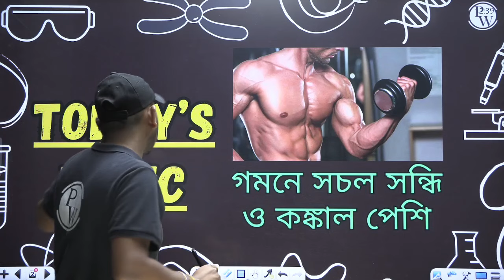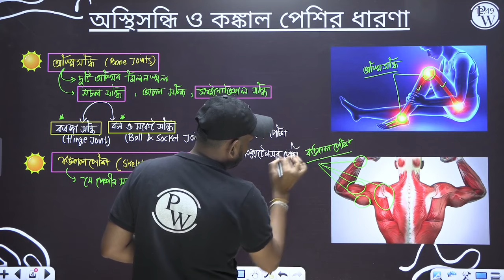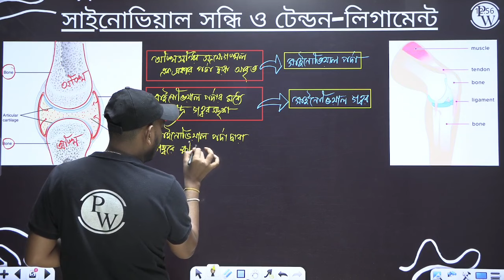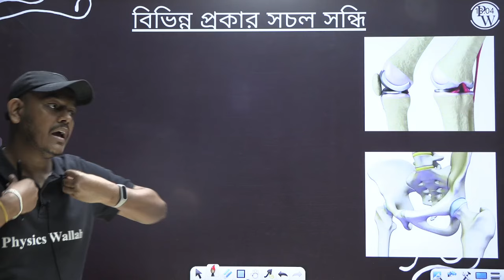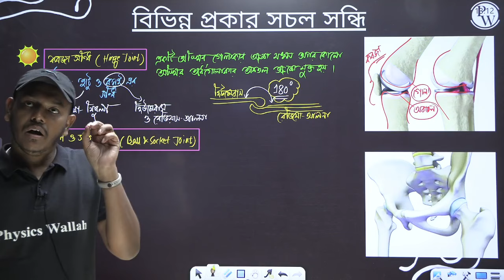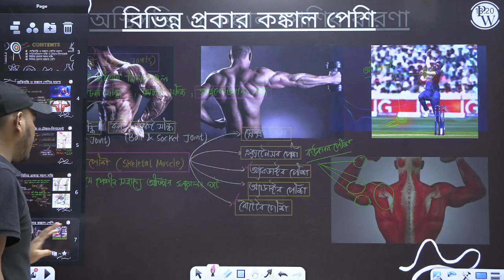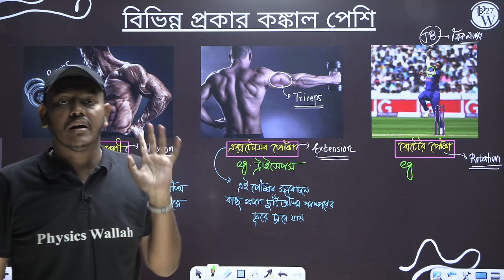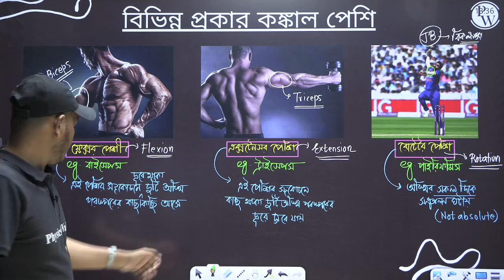গমনে সচল সন্ধি ও কঙ্কাল পেশী | Locomotion | Warm Up Series | Class 10 Biology | Madhyamik Exam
🎥আজকের ভিডিও’র ডীটেলস 👇

এই ক্লাসে, Sanjoy Sir, Biology ( Life Science ) - জীবন বিজ্ঞান থেকে গমনে সচল সন্ধি ও কঙ্কাল পেশী - Movable Joints & Skeletal Muscle in Locomotion পরিয়েছেন, যেটা তোমার Madhyamik - মাধ্যমিক Class 10 এর preparation এ তোমাকে সাহাজ্য করবে |
📌 PHYSICS WALLAH OTHER BENGALI CHANNELS :
📌 PHYSICS WALLAH OTHER CHANNELS :
📌 PHYSICS WALLAH SOCIAL MEDIA PROFILES :
0:00 Introduction
0:35 Today's Topic
01:40 Contents
03:00 অস্থিসন্ধি ও কঙ্কাল পেশির ধারণা
12:18 সাইনোভিয়াল সন্ধি ও টেন্ডন-লিগামেন্ট
25:52 বিভিন্ন প্রকার সচল সন্ধি
41:58 বিভিন্ন প্রকার কঙ্কাল পেশি (PART 1 : ফ্লেক্সর, এক্সটেনসর ও রোটেটর)
51:12 বিভিন্ন প্রকার কঙ্কাল পেশি (PART 2 : অ্যাবডাকটর ও অ্যাডাকটর)
58:06 Conclusion